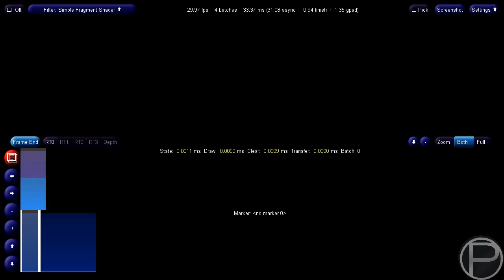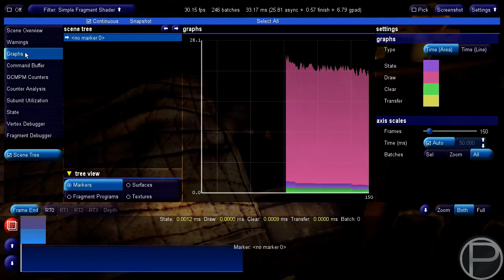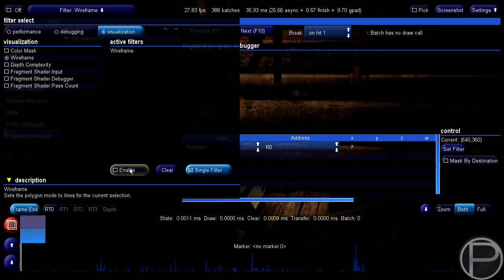Resistance 3 Preview Version with PS3 Analyzer Running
A preview version of Resistance 3 running with the PS3 Tool's analyzer. Still learning how to use the PS3 tools to best bring some unreleased PS3 content to everyone. The mouse pointer is running on the PS3 itself and is not a window on the computer, just to be clear.